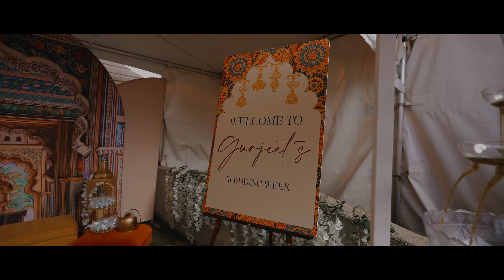GURJEET AND RIKESH | WEDDING HIGHLIGHTS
Step into the mesmerizing world of Gurjeet and Rickesh's unforgettable wedding journey with RS Wedding Studios' cinematic highlights. From vibrant traditions to heartfelt moments, experience the essence of their Indian wedding captured in stunning detail. Our expert team specializes in Indian wedding videography and photography, ensuring every moment is a timeless masterpiece.